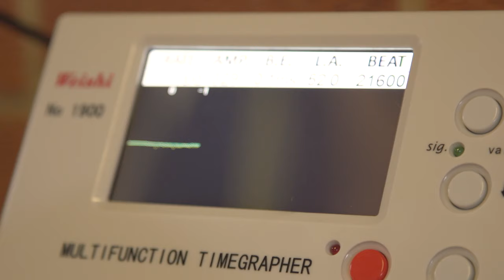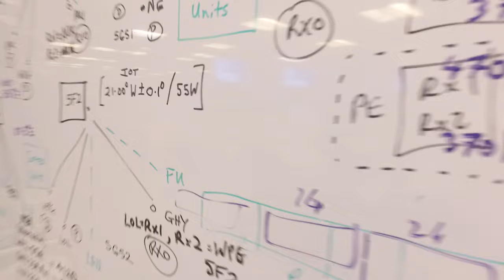Inmarsat | SpaceBytes S2E3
Neville Fenn is part of the Inmarsat Flight Dynamics' team. He talks about the importance of time in his work and play and how one second can make all the difference to the coordination of a satellite in geostationary orbit. If you're interested in a space industry career Neville also shares a few words of wisdom!